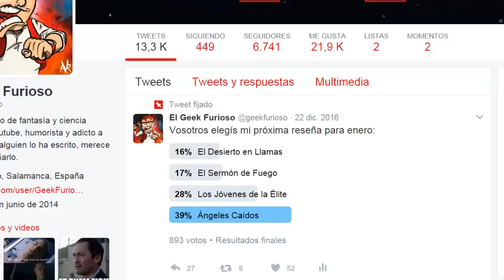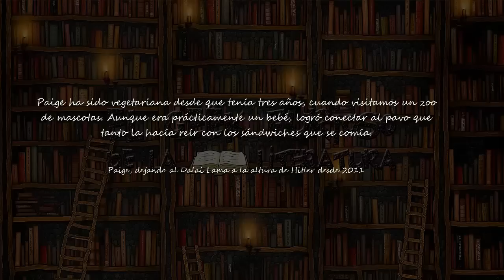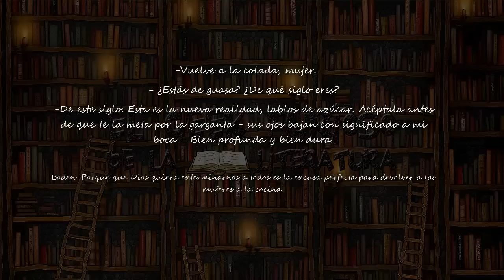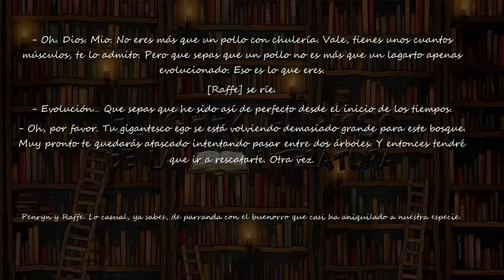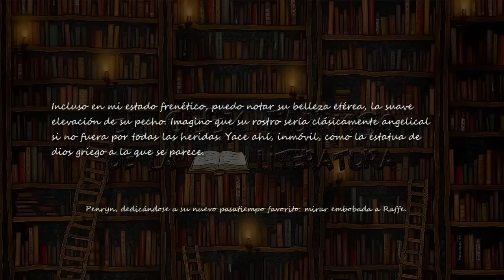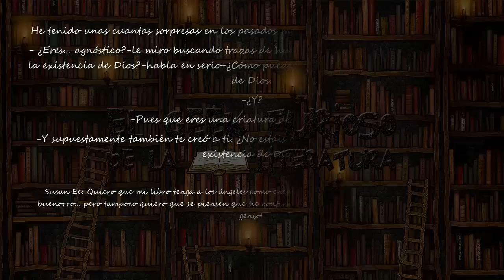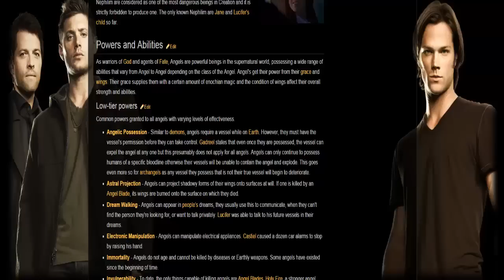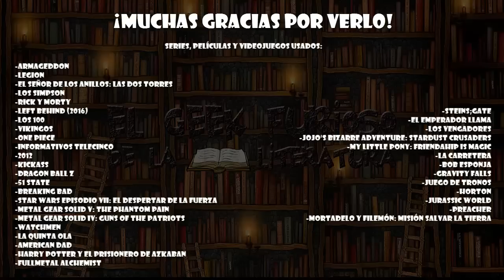Ángeles Caídos, de Susan Ee - Geek Furioso de la Literatura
¡SE ACABÓ MI CARRERA! ¡Es hora de regresar a la actividad!